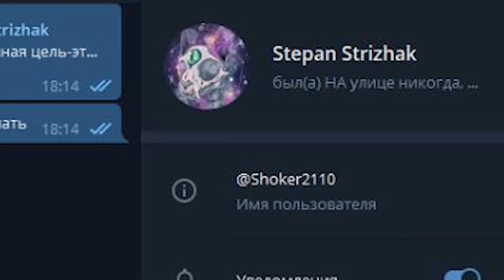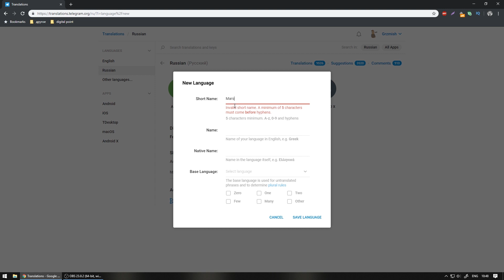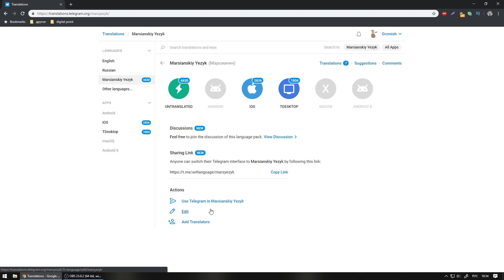Как сделать свою локализацию для Telegram (PC, iOS, Android)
Саша расскажет как сделать свою локализацию для телеграмма и как менять надписи в телеграмме на PC, Android, iOS. Сценарий и Монтаж - Миша Шевцов. Группа локализаторов

1. Зайти на сайт с любой платформы.
2. Нажать login и ввести свой номер телефона.
3. Зайти в телеграм и вам прийдёт сообщение, вам нужно нажать confirm.
4. Теперь возвращаемся на сайт.
5. В левой панели нажимаем other language.
6. У вас откроется окно выбора языка, но вам нужно нажать add a new language.
7. Теперь введите название своего языка, например "Dolbogram, marsinYazik, Martian".
8. В строке base language  выберите язык, который будет основой вашей локализации, например (Русский, Белорусский, Английский и т.д).
9. Нажимаем Save Language.
10. Теперь в левом меню у вас появится ваш созданный язык.
11. Нажмите на него и выберите платформу, для которой вы будете делать локализацию (можно выбрать несколько) к примеру на ПК и Иос.
12. (Если у вас появилась ошибка server error, то просто перезагрузите страницу).
13. Теперь нажмите ещё раз на эту платформу, чтобы начать делать свой перевод.
14. Теперь делайте сам перевод, нажимайте на разные строчки, слова и переводите под себя.
15. Когда закончили, нажмите на свой язык в левой панели.
16. Чтобы поделиться и применить локализацию, вам нужно нажать на строке share link - copy link и отправить эту ссылку своим друзьям и знакомым.